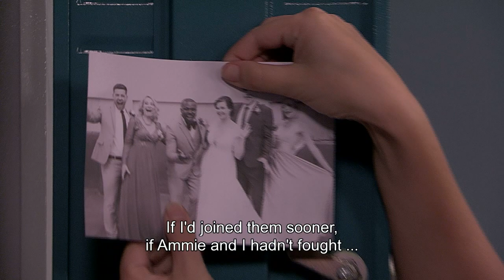Tonight on 7delaan (28 February 2022)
Tonight on 7de Laan:
Alexa struggles to keep her composure as the Hillsiders reel from the shock of what happened.
Vanaand op 7de Laan:
Alexa sukkel om kalmte te bly terwyl die Hillsiders oor die skok kom van wat gebeur het.

Skakel vanaand om 18:00 in op 7de Laan op SABC2